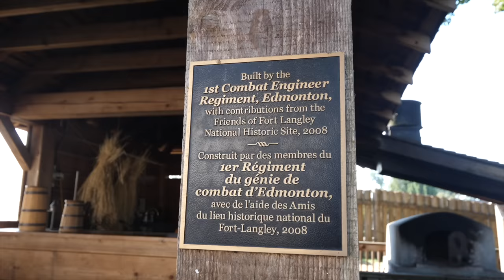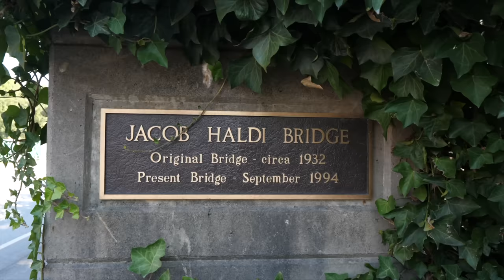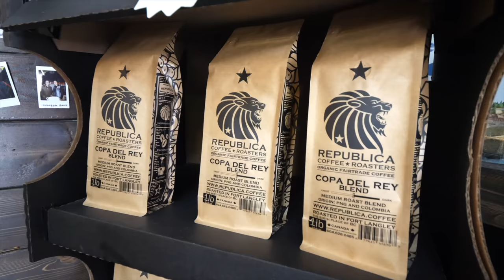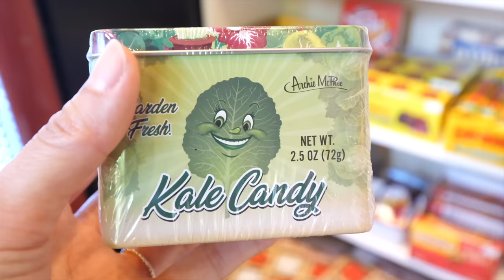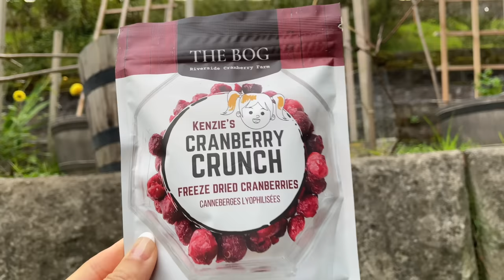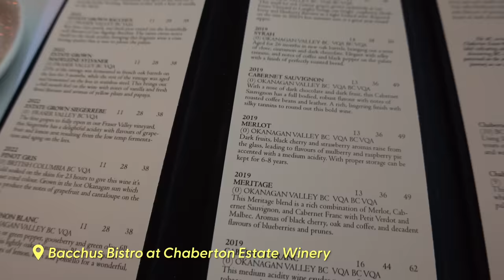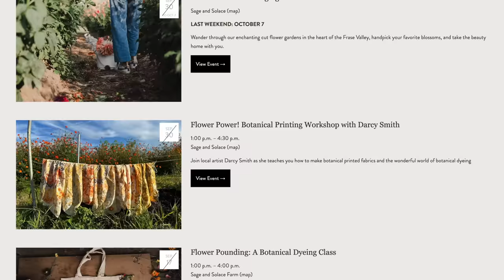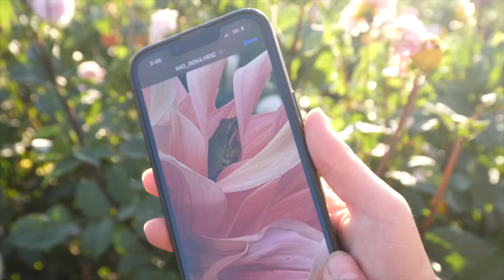CANADIAN ROAD TRIP 🇨🇦 Food & Farm Tours of British Columbia's Fraser Valley!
Join us on a 5-day journey as we delve into the bountiful world of food and farms in Canada’s Fraser Valley (a region in southwestern British Columbia). We begin in Langley, then make our way to Abbotsford, Chilliwack and Harrison River Valley.

In the first two days, as you’ll see in this video, we explore the charming Fort Langley and sleep at a beautiful farm. Langley’s up-and-coming foodie scene includes family-friendly restaurants, elegant fine dining, mouthwatering bakery-cafes and more! This eventful trip is divided into three parts. This video is Part 1. Note: This video was filmed in late September 2023.

For more ideas on what to eat and see in the Fraser Valley, check out this

► VIDEO CHAPTERS:
0:00 Intro & Previews
0:33 Staying at Sage & Solace Farm
1:35 Dinner in Fort Langley: Sabà Bistro
2:45 Double Baked Almond Croissant at Sabà Cafe
3:10 Chew On This Tasty Tours: Local Flavours of Fort Langley
3:31 Afternoon Tea at The Little White House
5:32 Fort Langley National Historic Site
7:09 Walking by the Fraser River
7:18 Canadian Arts at Kizmit Gift Gallery
8:00 Authentic Italian Focaccia at La Focacceria
9:41 Valley Commons Bistro
10:25 Fairtrade Organic Coffee at Republic Coffee Roasters
11:10 Candy & Confections at Into Chocolate
12:17 THE BOG at Riverside Cranberry Farm
14:11 Dinner at Bacchus Bistro at Chaberton Estate Winery
16:28 More about Sage & Solace Farm with owner Barb
21:06 U-Pick Flower Field with Alayna
22:19 Botanical Dying: Barb’s repurposed shirt with flowers
23:03 Outro & More to Come!
24:08 Outtakes & Bonus Footage (more on Patreon)
24:52 Creative Chillout: My Arts & Crafts